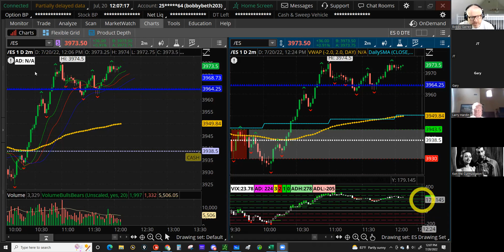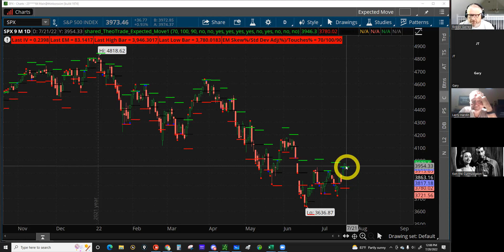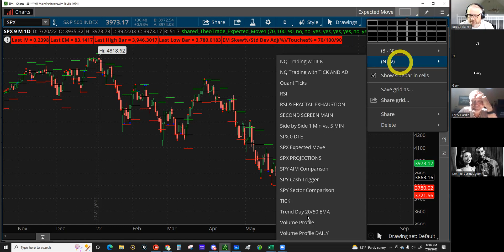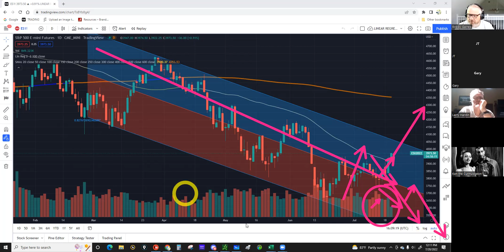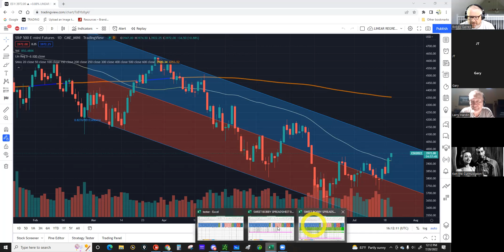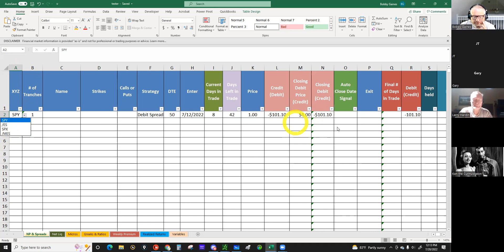SCREW THE CALLS!